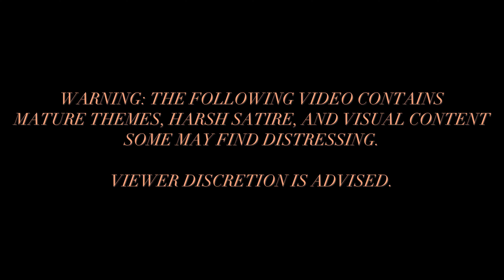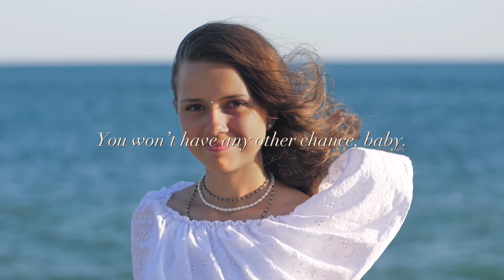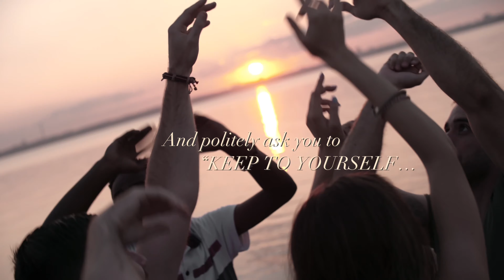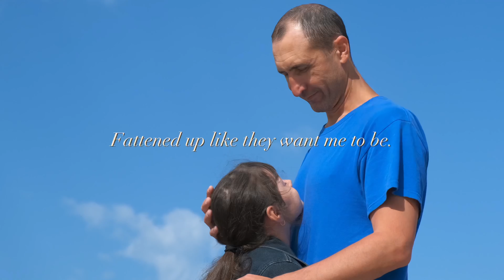COOL FRIEND | WAR! (LP4)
"COOL FRIENDS/the body politic 2-CD set" would include a full 24-page lyric book featuring imagery from the videos, similar to the Eight Songs/ HARSH WORDS CD set I crowd funded in 2021.

The rewards tiers are as follows:
(Rewards stack as you go down the list)
$30 - All Four of COOL FRIEND's albums on CD
$50 - All CD's PLUS Eight Songs/HARSH WORDS on Vinyl
$150 - "Special Thanks" credit in all Body Politic/COOL
FRIENDS releases
$1000 - Producer Credit
$2000 - Executive Producer Credit

THE FOLLOWING VIDEO CONTAINS HARSH SATIRE AND IMAGES SOME VIEWERS MAY FIND DISTURBING. INTENDED FOR AUDIENCES 21+ —

All music written and performed by your COOL FRIEND.
~*only you can work to change it*~